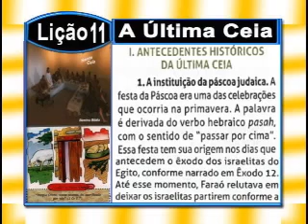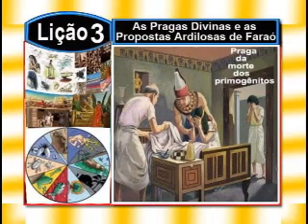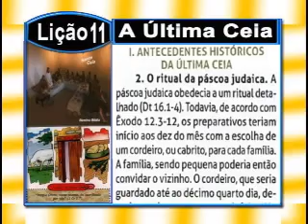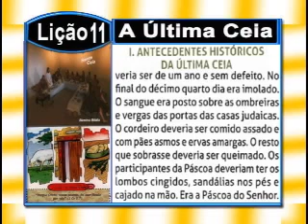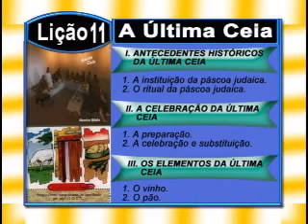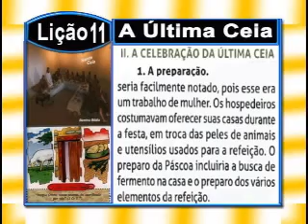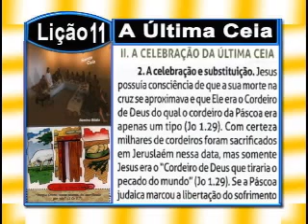Lição 11- A Última Ceia, 4 parte, 2Tr15, Ev Henrique, EBD NA TV